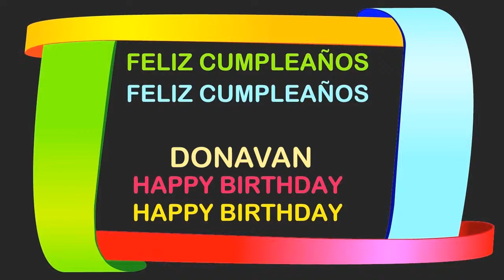Donavan Birthday Postcards & Postales - Happy Birthday